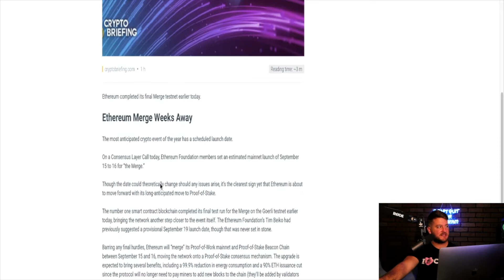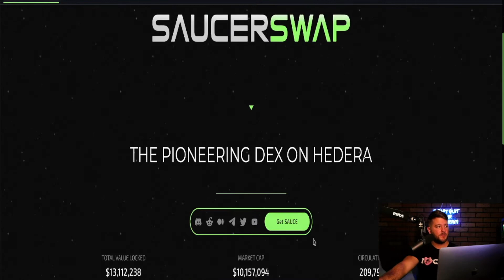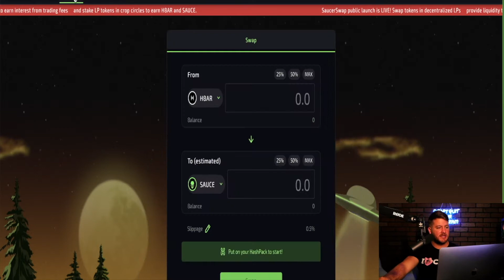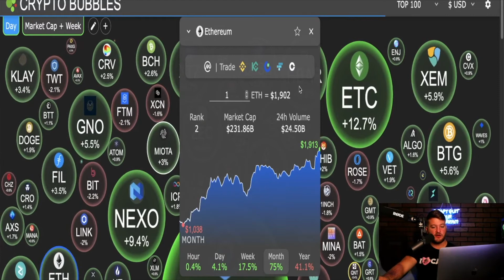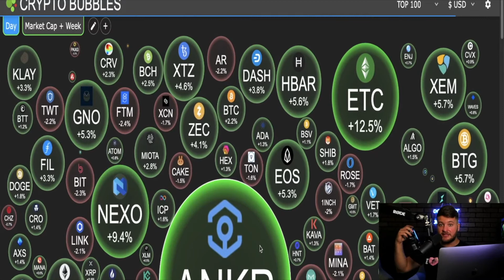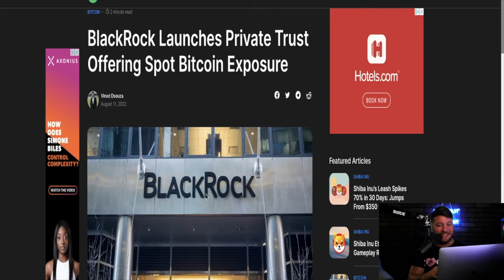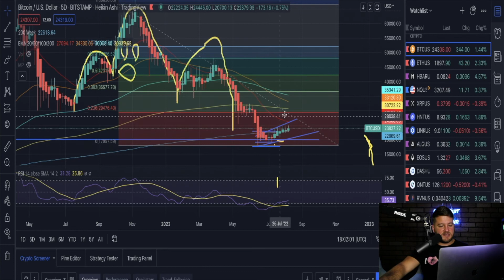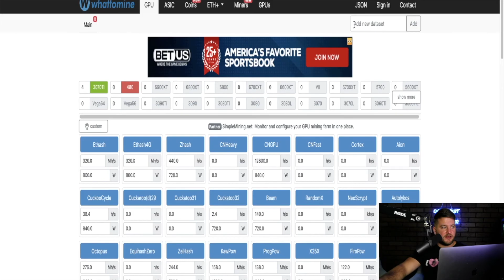😱BLACKROCK SENDS CRYPTO SOARING🚀🌙 ETH MERGER FINALY HERE!?⚠️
In this video I go over charts price prediction the latest crypto news and analysis

Free stock with Robinhood worth up to $500 🤑 Join Robinhood with my link and we'll both get a free stock 🤝

Start investing with Acorns today! Get $5 when you use my invite

Become a DoorDash driver! Work flexible hours and earn an extra $100 after 220 deliveries.